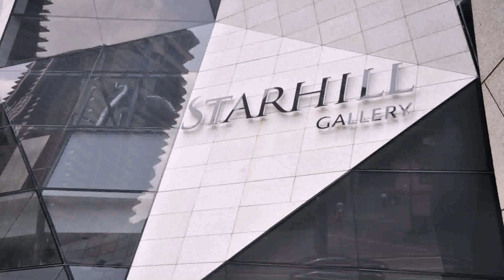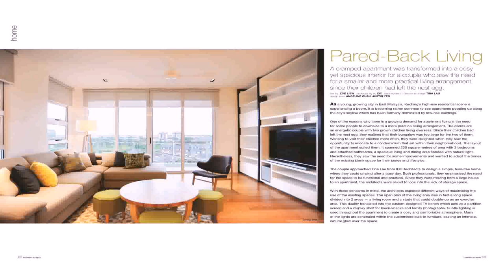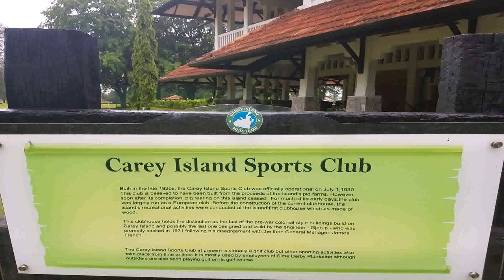Lot 18 Modern House Design In Kuala Lumpur Malaysia (see description) (see description)